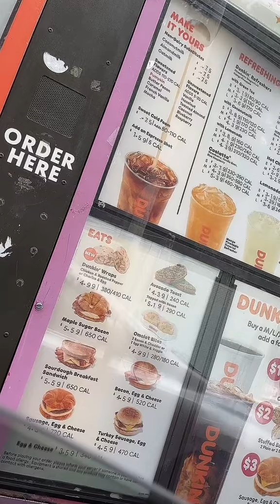Home Depot Kids Workshop 🥰🤗 @homedepot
Home Depot Kids Workshop 🥰🤗 @The Home Depot homedepotkidsworkshop freethingstodo kidsworkshop free familytime singlemomlife weekendactivities minivlog familyvlog weekendfun buildityourself fypシ ￼clementineandthekiddos

PSA: On The 1st Saturday of every month Home Depot has their In-store kids workshop from 9 AM to 12 PM and it’s free and so much fun go to homedepot.com and sign up🥰🥰🥰🥰￼